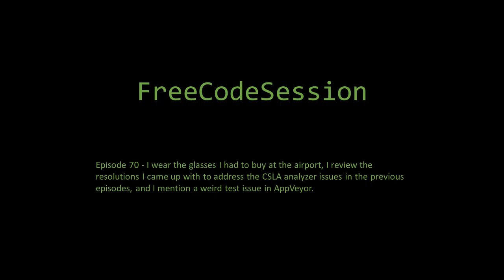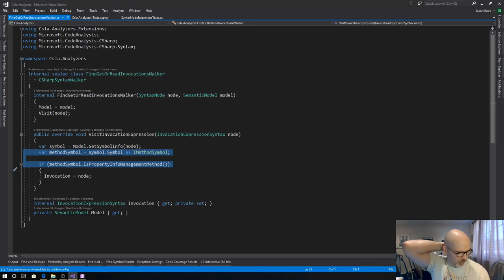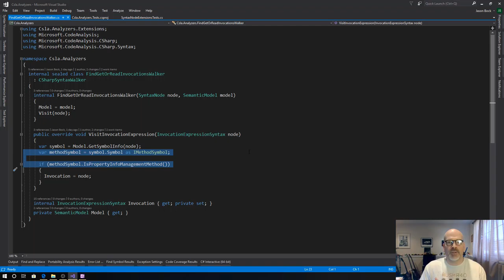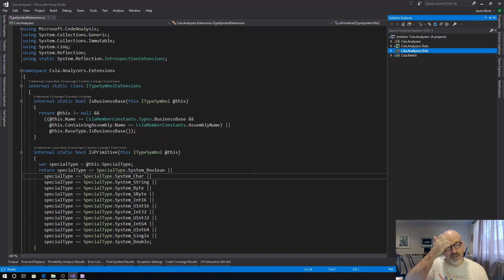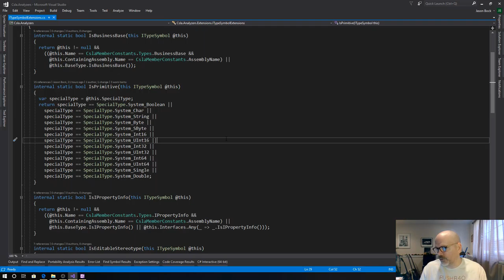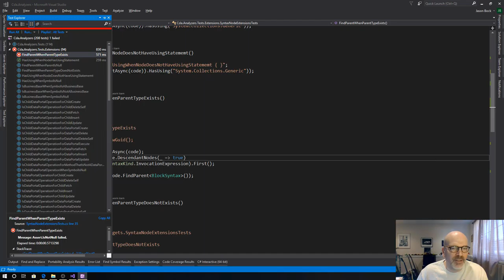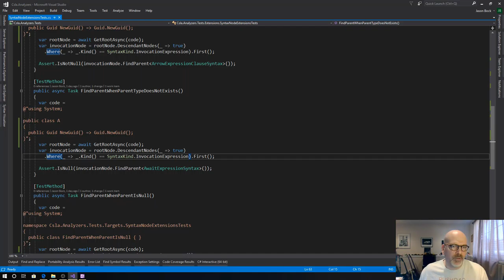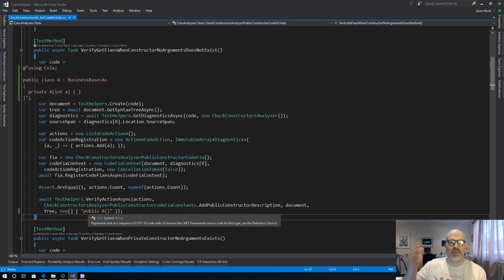FreeCodeSession - Episode 70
In this episode, I wear the glasses I had to buy at the airport, I review the resolutions I came up with to address the CSLA analyzer issues in the previous episodes, and I mention a weird test issue in AppVeyor.